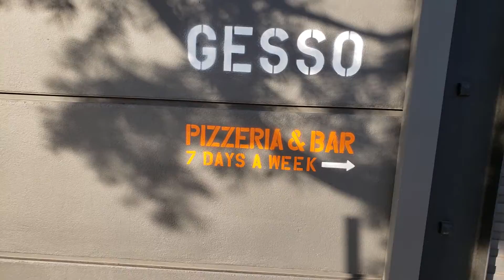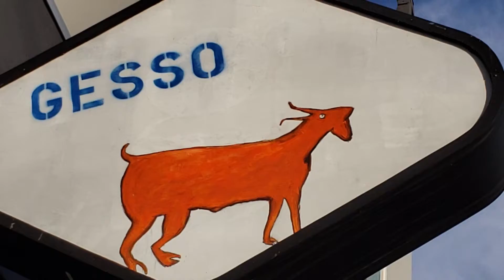Am I crazy here??? If Satan was a cow drawing. This is why restaurant branding is so important!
Well, it looks like another restaurant bites the dust in Hollywood. This time it's GESSO'S on Fairfax. They made amazing biscuits and their breakfast quiches were on point, but unfortunately,  they closed down recently. A lot if good places have been closing lately, so if you like a local business, visit and promote it offen!

In typical "Wolfman" fashion, I can't help but comment on their logo and branding? I never truly understood their logo design. It looks like satan in the form of a cow on one side and a pizza fish on the other.

Am I crazy here, or do you see what I'm sayin'???